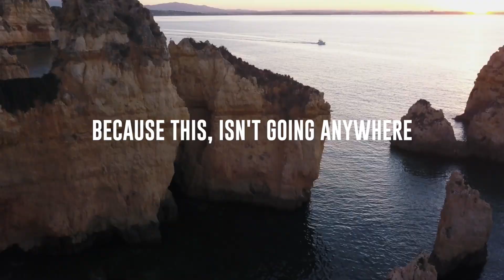Dear, Travelers...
My Message to Travelers❤️

There's always room for hope, there's always room for dreams and we can never give up on a future brighter than now. It might not be a time to travel, but let's make the next chapter a great one.

PS: A huge thank you to all of our healthcare workers battling the situation while we stay home.

I plan to post more on here while being quarantined at home.